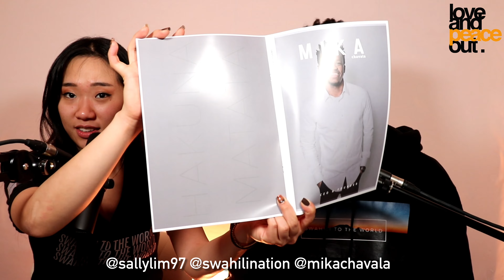1st Reacting On INDIA | Naach Meri Rani: Guru Randhawa X Nora Fatehi | Swahilitotheworld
NEW GOAL

SHOUT out to XIAO - NIAO
Background music